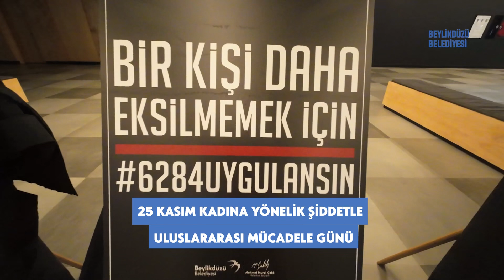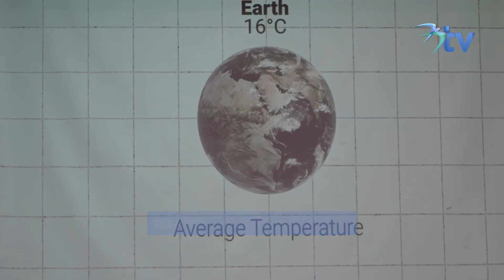Kasım ayı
📌 47 saatlik rekor sürede tamamladığımız 9 Eylül 100. Yıl Parkımızı açtık
📌 Kadına Yönelik Şiddetle Uluslararası Mücadele Günü
📌 Çocuk Meclisimizin Yeni Dönemi
📌 Sera Gazı Emisyon Azaltım ve İklim Uyum Çalıştayımızı tamamladık